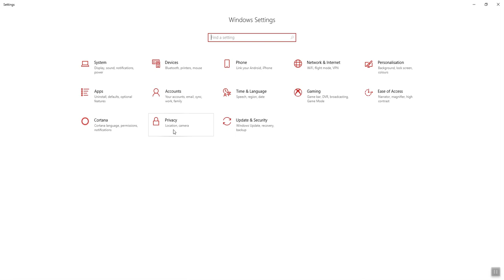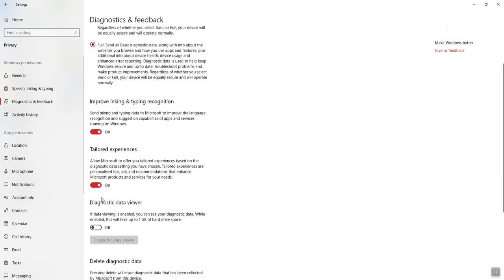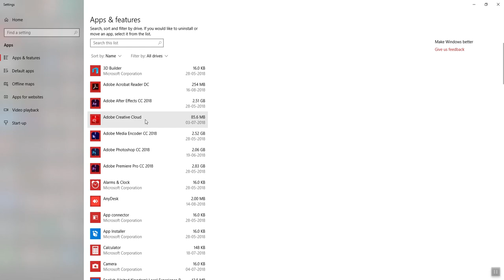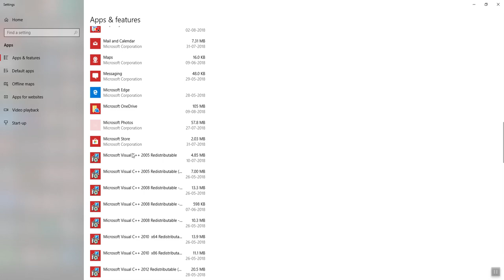How to Turn Off Timeline & LocationAd Tracking in Windows 10